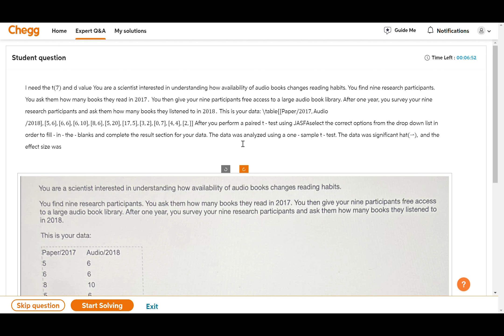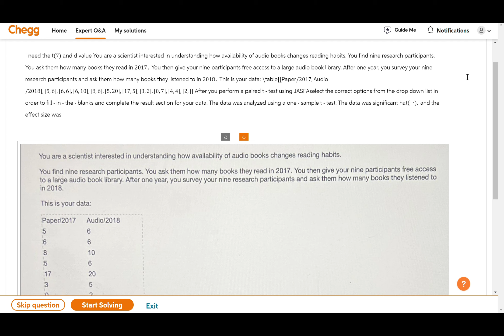Chegg Question Flow Back || Good News 😍